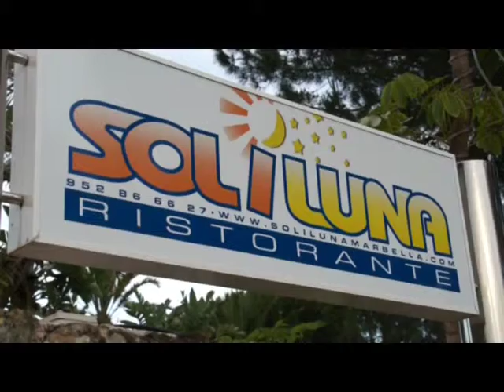Las Tardes con Helena. Restaurante Sol y LunaCata Champagne Mumm y degustacion de Pizza.mpg